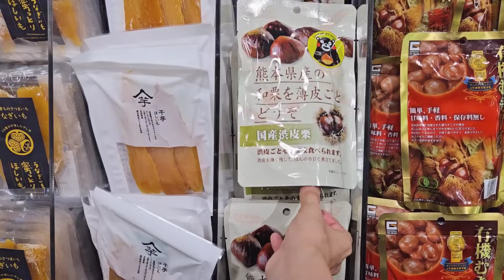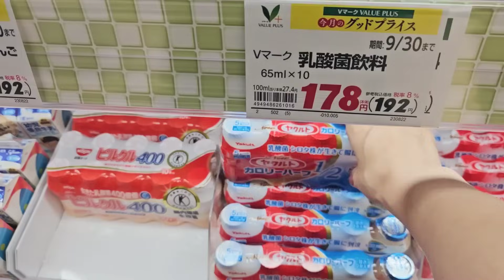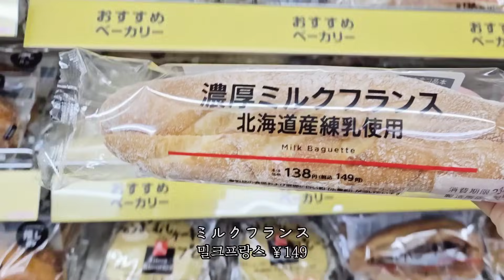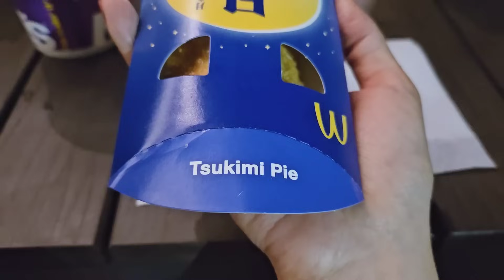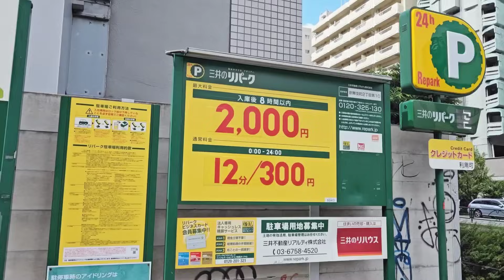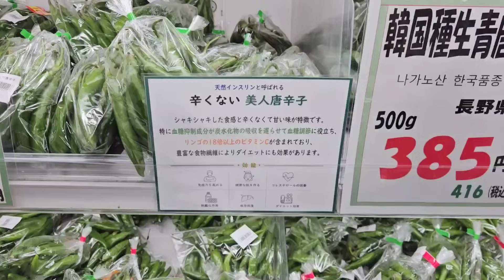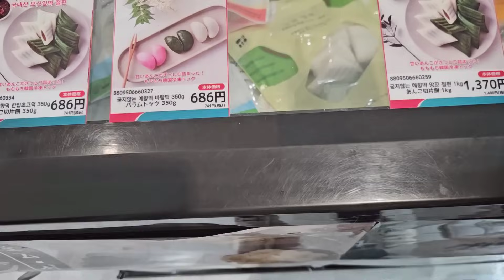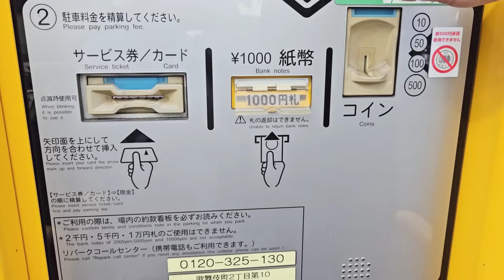일본 도쿄 브이로그 l 가을 도쿄 일상, 편의점 간식 쇼핑&마트 장보고 한인마트 털기, 맥도날드 가을 한정 츠키미 즐기기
감사합니다 :)

*영상 속 bgm
샛별 waltz in the green forest